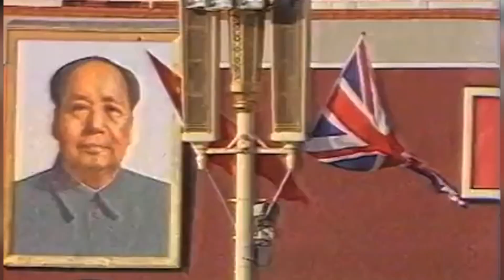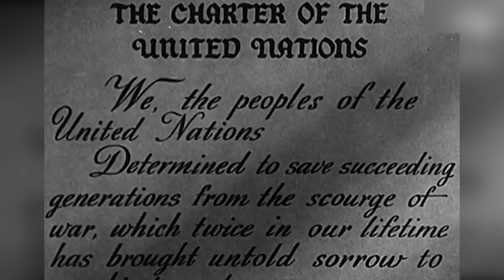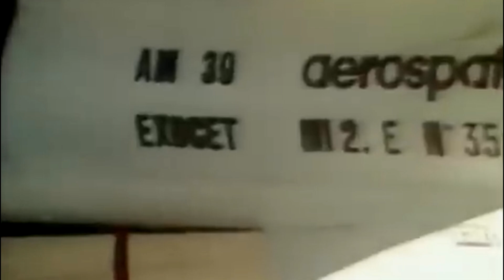Excerpts: The Falklands (Malvinas) Conflict 1982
In a previous video, we looked at the early history of the Falkland Islands; rival claims to its sovereignty and the status quo leading into the modern era. In this short extract from our full length video on Margaret Thatcher, we look at the emerging post colonial landscape and the political and economic triggers that led to the conflict between Argentina and the UK in 1982

If you enjoy my content, leave your suggestions and comments below, and please consider making a donation via PayPal or sign up as a Patreon supporter to help me continue making these unfunded educational videos:

For resources, links to my other videos, merchandise, the latest social media posts and podcast links, please visit my Heroes and Legends